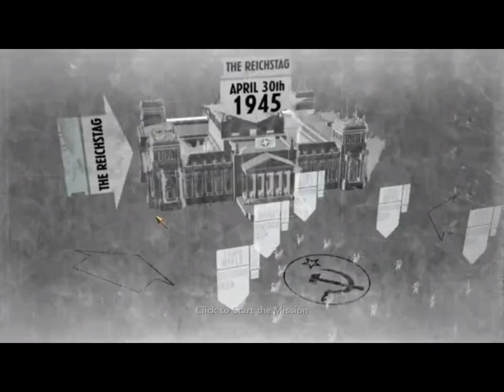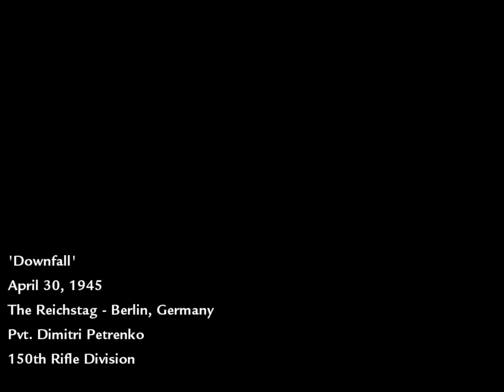Battle of Berlin | Fall of Germeny | World War 2 | Call of Duty World at War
Game Name:Call of Duty World at War
These are the last two missions of call of duty world at war

The American campaign is set in the Pacific theater on the islands of Makin, Peleliu, and Okinawa. The Soviet campaign is set in the Eastern Front, mainly in Nazi Germany. In the American campaign, players take the role of Pvt. C. Miller as he fights alongside Sgt. Tom Sullivan, Cpl. Roebuck (later Sergeant), and Pvt. Polonsky. In the Soviet campaign, players take the role of Pvt. Dimitri Petrenko as he fights alongside the merciless Sgt. Viktor Reznov and the merciful Pvt. Chernov. In the American campaign, players, for the first time in a Call of Duty game, fight against the Japanese Imperial Army. Most combat takes place in jungles, where ambushes are likely. Combat also takes place in small mortar pits, ridges, beach heads, Japanese trenches, and small villages. Bunkers are a common sight in the American campaign, usually causing heavy casualties. The player must also fight with a crew of a PBY Catalina Black Cat. In the Soviet Campaign, players fight against the German Wehrmacht during the push towards Berlin. Combat takes place, at first, in the ruins of Stalingrad where the player is mainly a sniper. After that, combat occurs in farmland and forests of the German town of Seelow, including using a T-34 tank to smash through German defenses. Finally, Berlin is assaulted and close quarter fighting becomes a common feature. The last mission of the Soviet campaign sees the Red Army capture the Reichstag and the player planting the Soviet Flag on top of the building...